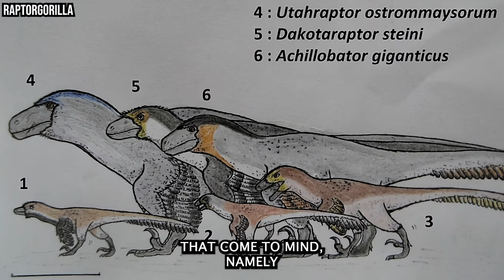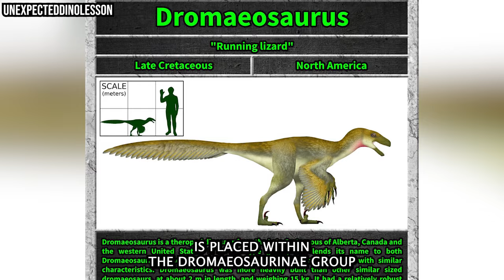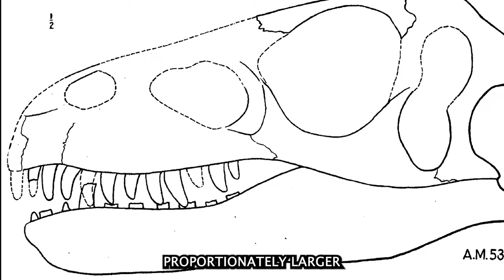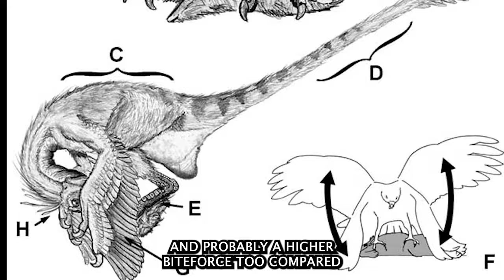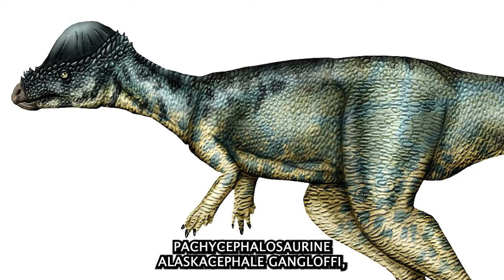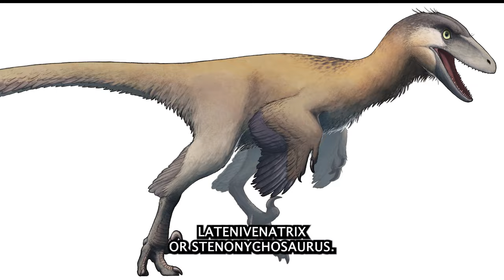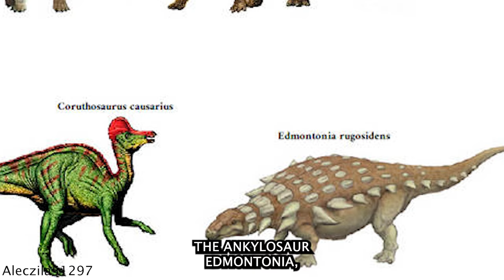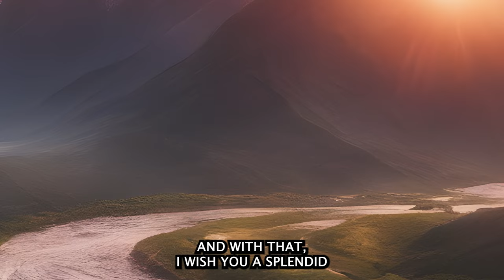The Godfather Of ALL Raptors